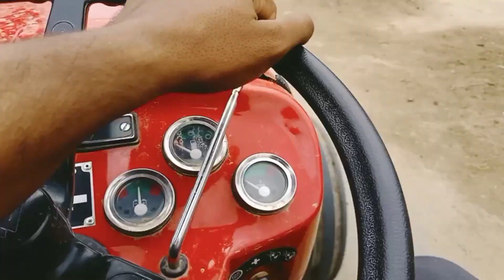aajkal to k kam kam bus kam